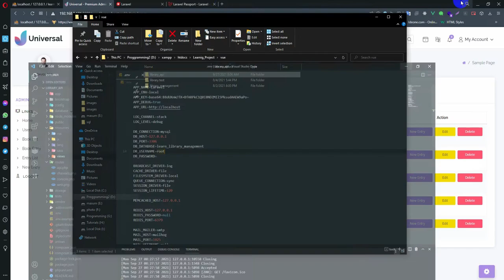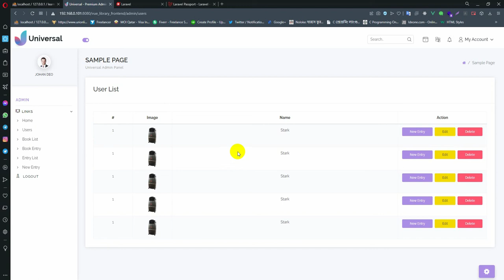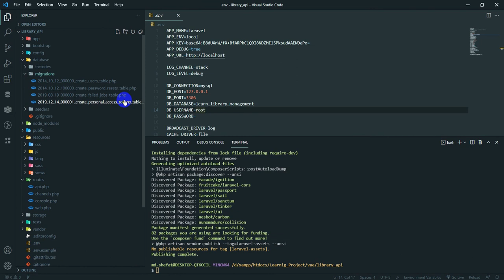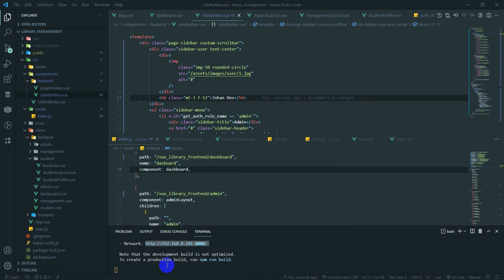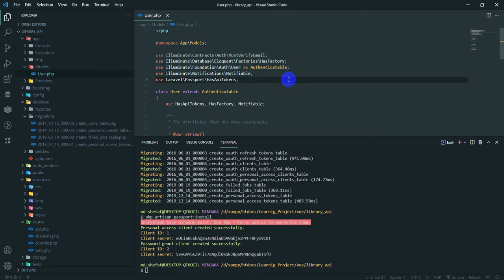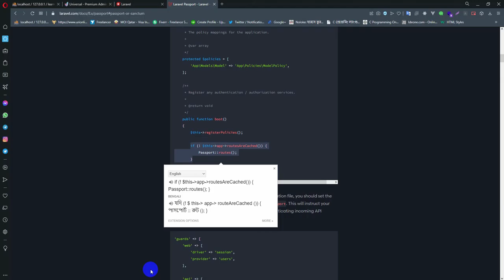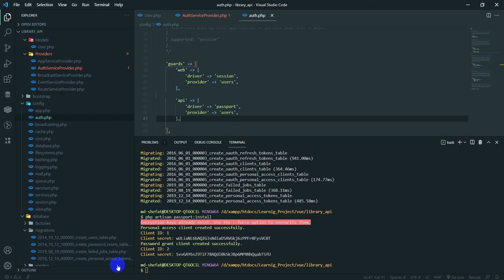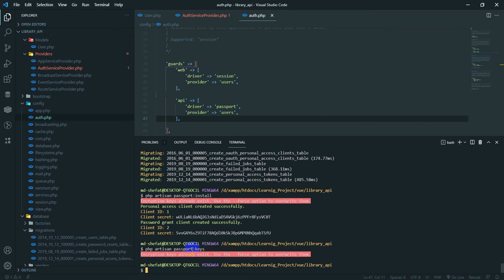Laravel - Vue3 - Multiauth library management 8 ( passport installation )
passport installation